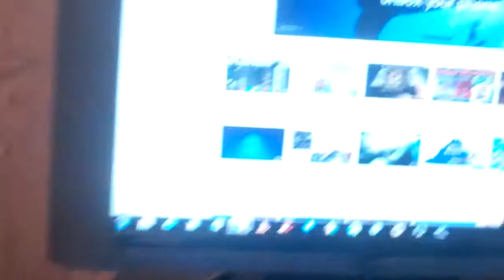Activity Button and Recommended Button on Youtube